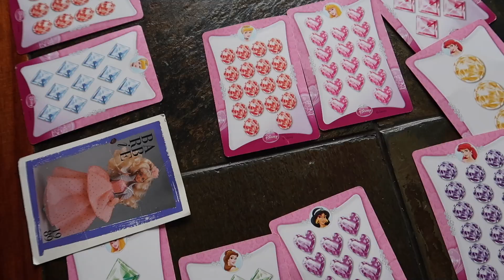Pregnancy Loss One Year Later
One Year later after Ectopic Pregnancy.